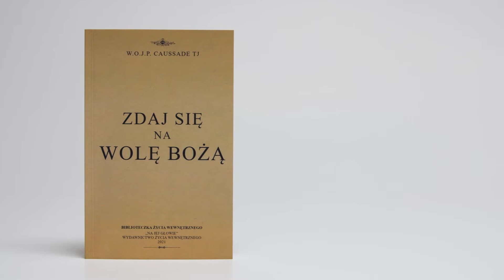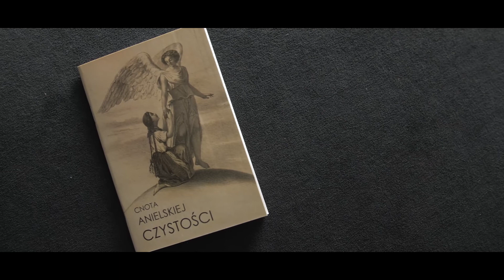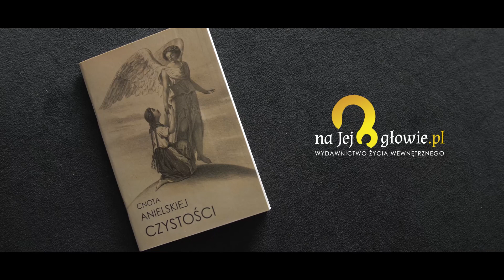#12 o Czystości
Zalety czystości - jak ją osiągnąć? jak jej strzec? jak bronić się przed nieczystością?
Z radością prezentujemy pobożnym Słuchaczom serię "o czystości" pochodzących z dziełek:

św. Alfons Rodriguez SJ – O czystości